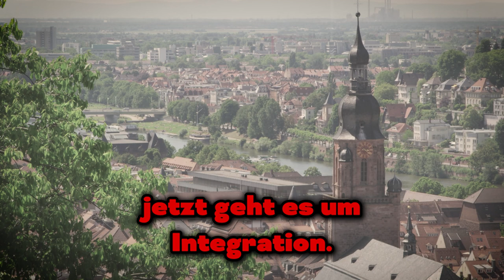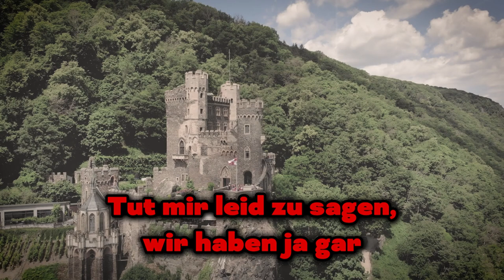💥BLITZMELDUNG!💥Bernd Baumann DEMÜTIGTE die Narren!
Dieses Video ist wirklich erstaunlich, denn Bernd Baumann konnte all die Gäste allein zerstören, die versucht haben, ihn wegen Ignoranz und Populismus zu verurteilen.

1. Die Videos haben keinen negativen Einfluss auf die Originalwerke.
2. Die von uns erstellten Videos werden für Bildungszwecke verwendet.
3. Die Videos haben einen transformativen Charakter.
4. Wir verwenden nur die Audiokomponente und bei Bedarf kleine Videoausschnitte.